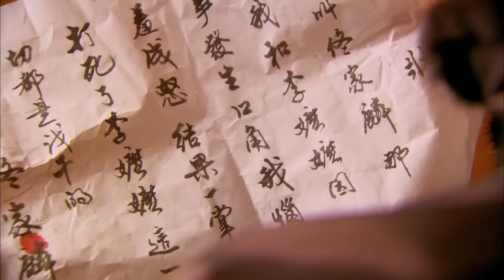ENGSUB【贵女荣华/Miss Liar's Love】▶EP18 | 高门嫡女流落民间靠行骗为生，却与少年将军相恋，被迫卷入宫廷宅斗，在尔虞我诈中步步惊心（《护心》《与凤行》杨蓉、赵丽颖）